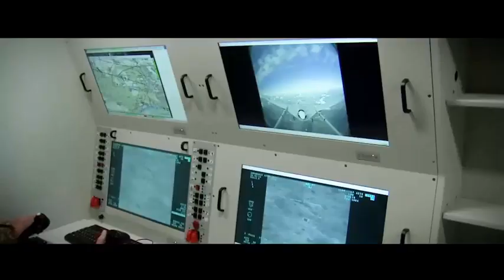Congratulations to the Ukrainian Air Force on their anniversary!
Stand with Ukraine! Slava Ukraini!

русский Россия Украина украинцы украинская армия русская армия русский солдат украинский солдат putin war Ukrayna Ukraine army armed forces kiev kyiv kyıv zelensky Belarus abd AB NATO kharkiv harkiv ukrainian russian rusia fuel soldiers air fly kharkiv bayraktar tb2 ruslar Ukrayna Rus askeri Ukrayna askeri Rus ordusu Ukrayna ordusu यूक्रेनी सैनिक रूसी सैनिक रूसी सैनिक यूक्रेनी सैनिक यूक्रेनी सेना रूसी सेना यूक्रेन रूस

Russia release footage of soldiers/ Ukraine   俄羅斯 烏克蘭 俄羅斯軍隊 烏克蘭軍隊 俄羅斯軍隊 北約 美國 russland ukraine russische armee russische armee ukraine armee rusia ucrania ejército ruso ejército ruso ucrania ejército otan estados unidos
روسيا أوكرانيا الجيش الروسي الجيش الروسي أوكرانيا الجيش الناتو الولايات россия украина российская армия украинская армия сша нато
ロシアウクライナロシア軍ウクライナ軍米国natoukrainesロシア人  rússia ucrânia exército russo ucrânia exército eua nato ucrânia russos